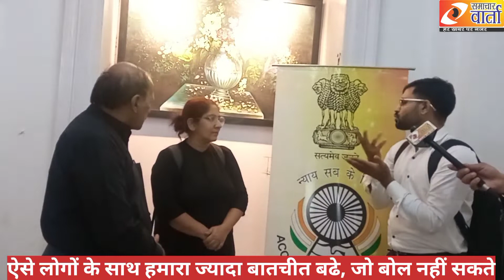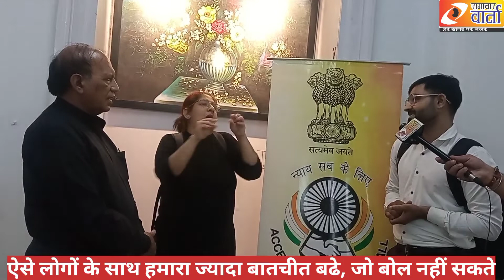नई दिल्ली DLSA( जिला विधिक सेवा प्राधिकर ) ने मनाया अंतरराष्ट्रीय संकेतिक भाषा दिवस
नई दिल्ली DLSA ने मनाया अंतरराष्ट्रीय संकेतिक भाषा दिवस